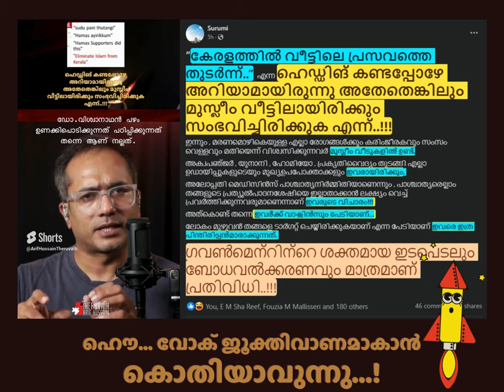അടുത്ത കപ്പപ്പുഴുക്ക് വീഡിയോ എപ്പോ വരും..?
ഇടത് ജൂക്തിവാണങ്ങൾക്ക് പിന്നെ എന്തും ആകാമല്ലോ..!

കേരളം കണ്ട ഏറ്റവും തീപ്പൊരി എക്സമുസ്ലിം മഹാകവി സുറുമി നടത്തിയ “കേരളത്തിൽ വീട്ടിലെ പ്രസവത്തെ തുടർന്ന്..” എന്ന ഹെഡ്ഡിങ് കണ്ടപ്പോഴേ അറിയാമായിരുന്നു അതേതെങ്കിലും മുസ്ലീം വീട്ടിലായിരിക്കും സംഭവിച്ചിരിക്കുക എന്ന്..!!!  എന്ന തനി നാലാംകിട മുസ്ലിം വിരുദ്ധത കണ്ണടച്ച് പ്രോത്സാഹിപ്പിക്കുന്ന ഇടത് ജൂക്തിവാദികളുടെ തനിനിറം ഇതോടെ പുറത്തായിരിക്കുകയാണ്.

ഞാൻ ആലോചിച്ച് പോയത്, ഇത് പറഞ്ഞത് ഞാനായിരുന്നു എങ്കിൽ... (അതിനു എനിക്ക് തലക്ക് ഓളം ഇല്ല..!) അല്ലെങ്കിൽ ഒരു സംഘി ആയിരുന്നു എങ്കിൽ (അത് സംഭവിക്കാം...!), ഈ പ്രൊഫൈലുകളിൽ നിന്നും ഉയരുന്ന സീല്കാര ശബ്ദം എന്തായിരിക്കും...?

ഹൌ.. അലോയ്‌ക്കാൻ വയ്യ...!

കേരളത്തിലെ ജിഹാദികൾക്ക് വെള്ളവും വളവും നൽകി, അവരുടെ തീവ്രവാദത്തെ പ്രോത്സാഹിപ്പിച്ച്, അവർക്ക് നേരെയും, ഇസ്ലാമിന് നേരെയും ഉയരുന്ന കാമ്പുള്ള വിമർശനങ്ങളെ പോലും മുസ്ലിം വിരുദ്ധം എന്ന് ജിഹാദികൾക്കൊപ്പം നിന്ന് ഏറ്റുപറഞ്ഞു, ഇവിടെ സാംഘിക്ക് പോലും വേദിയൊരുക്കുന്ന, അവരുടെ വഴി എളുപ്പമാക്കി കൊടുക്കുന്ന ഈ ഇരട്ടത്താപ്പ് വിദ്വാന്മാരെ കേരളം തിരിച്ചറിയണം.

 മാത്രമല്ല, ഈ വഹ ജൂക്തിവാണങ്ങളുടെ കണികണ്ട ലീഡർക്ക് ERADICATE SANATANA DHARMA എന്നു പറഞ്ഞ മാതിരി ERADICATE ISLAM എന്നു പറയാൻ വയ്യ ത്രെ..!

അതുകൊണ്ട് ഇനി മുതല് പഴം ഉണക്കി പൊടിക്കുക, കപ്പ കുപ്പിയിലാക്കി കാക്കുക തുടങ്ങിയവയുടെ ശാസ്ത്രം വിശദീകരിച്ച് ജീവിതം തള്ളി നീക്കുന്നതായിരിക്കും..!

അല്ലെങ്കിലും ഇനി അത് തന്നെയാണ് നല്ലത്..!

അതാവുമ്പോ പണവുമില്ല, പ്രശസ്തിയുമില്ല...!

എന്നാ എല്ലാരേയും ചാപ്പയടിക്കാം... ബ്ലോക്ക് ചെയ്യാം... എതിരഭിപ്രായം ഉള്ള കമന്റുകൾ ഡിലീറ്റ് ചെയ്യാം..!

ഹൌ... വോക് ജൂക്തിവാണമാകാൻ  കൊതിയാവുന്നു...!

അപ്പൊ..

അടുത്ത കപ്പപ്പുഴുക്ക് വീഡിയോക്ക് വേണ്ടി ഈ സാമദ്രോഹി കാത്തിരിക്കുന്നു...

വാര്യംകുന്നത്ത് കട്ടബൊമ്മതിരിപ്പാട് (സ)
സ സമം സമൂസ
Ex- Arif Hussain Theruvath
എക്സ്-മദ്രസ്സപൊട്ടൻ
തുമ്പില്ലാ മുഴുകൊടുംസംഘി

SUPPORT PLEASE:
മുന്നോട്ടുള്ള യാത്രയിൽ നിങ്ങളുടെ പങ്കാളിത്തം ആഗ്രഹിക്കുന്നു...